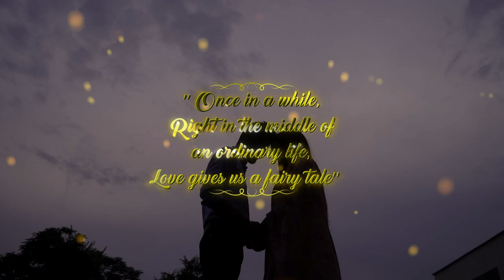AMAN DAISY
Amazing pre wedding shoot in DELHI-NCR